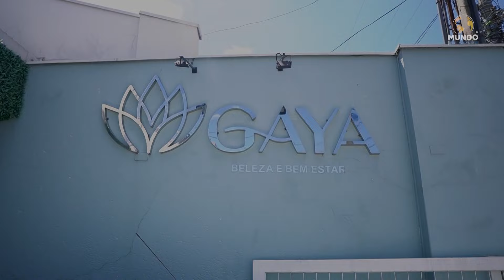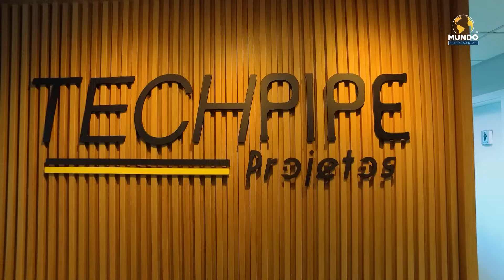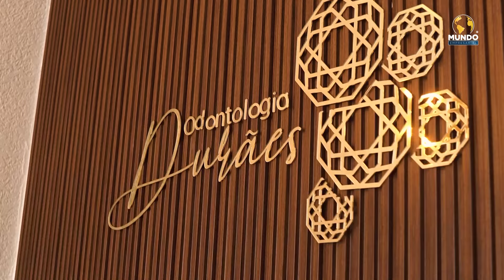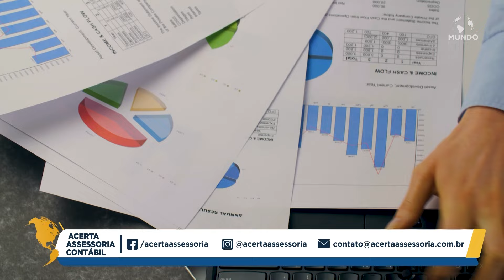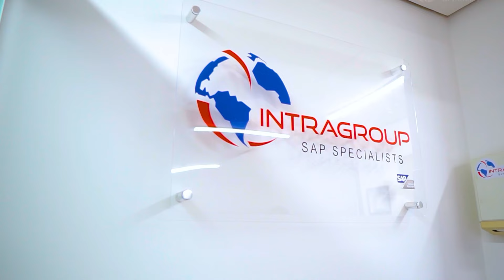PROGRAMA MUNDO EMPRESARIAL - 16/04/2023